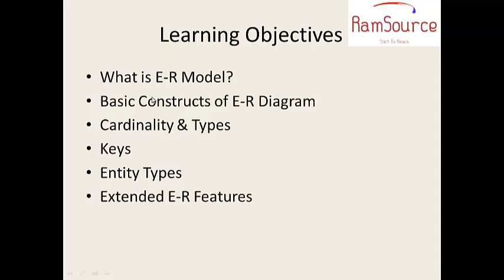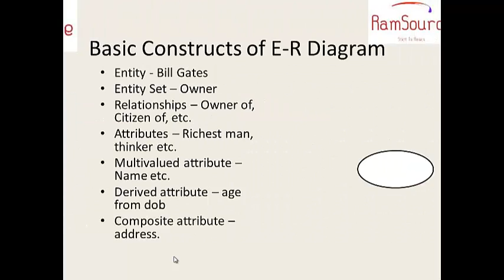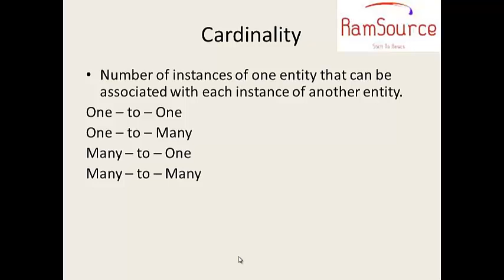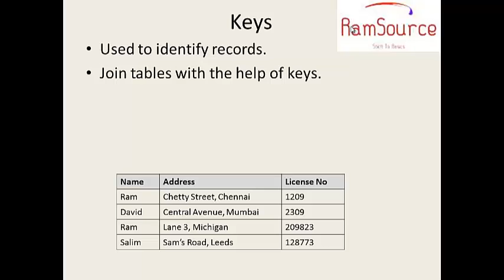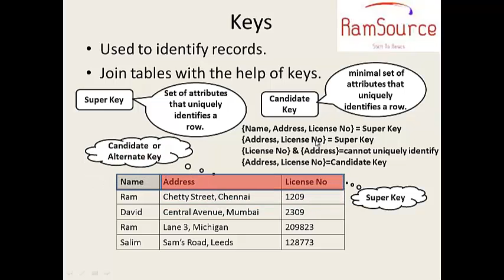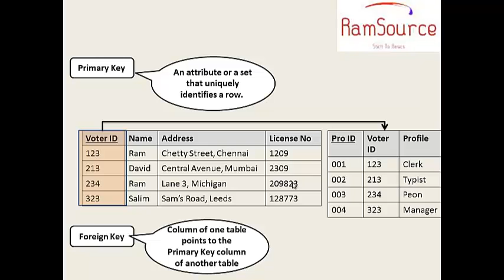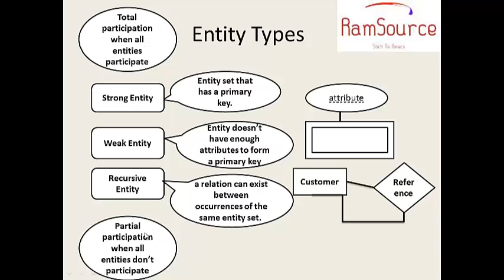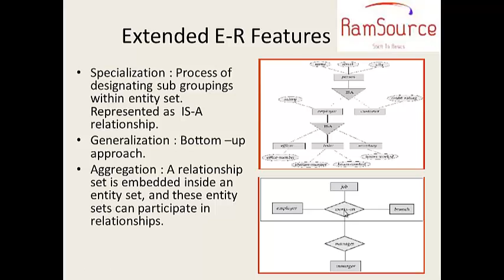#2 SQL Programming In Tamil - E-R Diagram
This tutorial provides knowledge about ER Diagram on SQL Programming in tamil
Invoke Me @